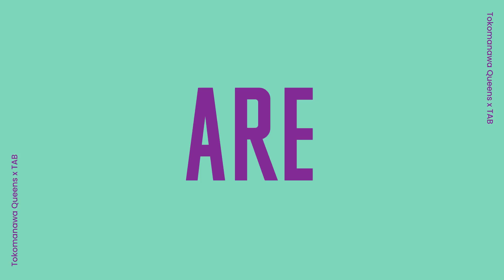TAB | Tokomanawa Queens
TAB NZ says “That’s our team!” as new partner of Tokomanawa Queens

TAB NZ is excited to announce we’re a proud partner of the Tokomanawa Queens for 2023, as part of our commitment to improving the odds for women’s sports.